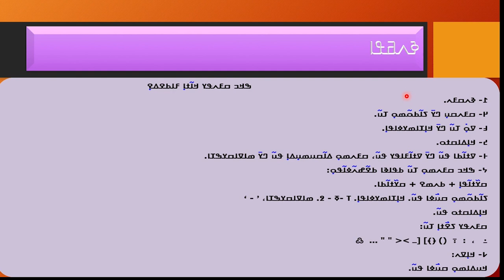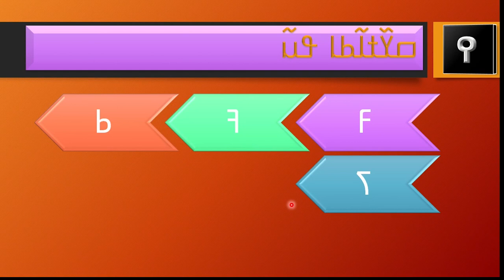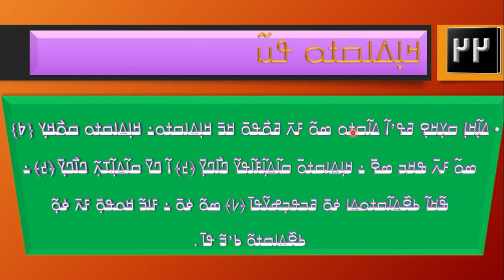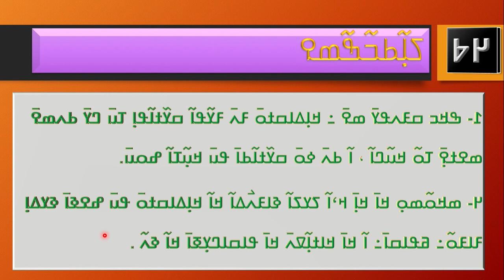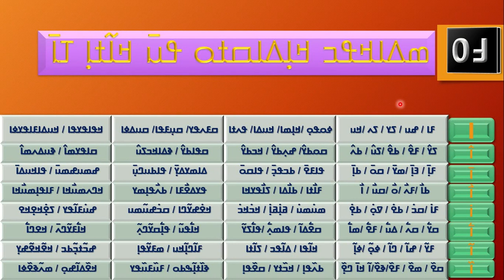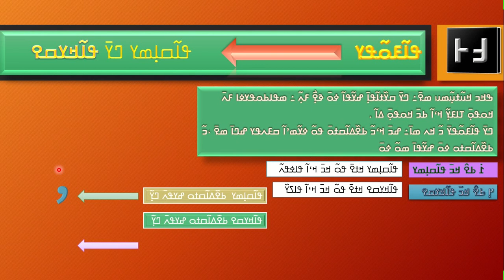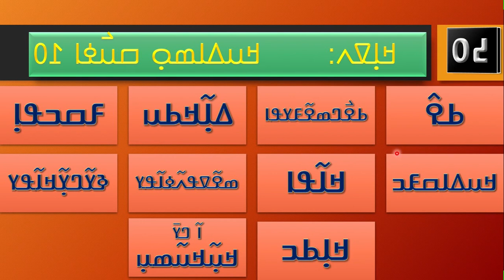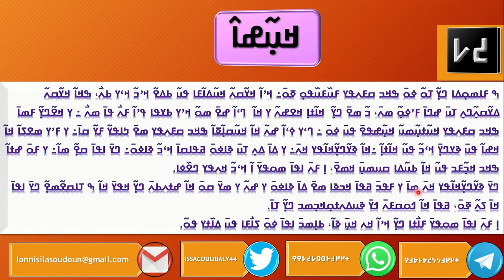Nko notion de base complète, en une seul vidéo أساسيات انكو ߒߞߏ ߛߓߍߟߌ ߞߊ߬ߙߊ߲߫ ߓߊߕߐߡߐ߲. NKO for all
Si tu veux avoir ton certificat sur ce cours, c'est très simple, il suffit de répondre les questions et les exercices donnés pendant la séance et envoyer les par messages après avoir capter sur Telegram
Voilà le lien de notre groupe officiel

Oubien tapes seulement da le chants de recherche

ߟߐ߲ߠߌ߲ ߛߌߟߊ߫ ߛߎߘߎ߲
Au revoir

ߣߌ߫ ߢߌ߬ߣߌ߲߬ߞߊ߬ߟߌ ߞߍ߫ ߘߴߌ ߓߟߏ߫ ߞߏߢߊ߫ ߣߌ߲߬ ߞߊ߲߬߸ߌ ߞߊ߬ ߣߊ ߕߎ߲߬ߞߎ߬ߙߎ߲߬ ߝߋߎ߫ ߞߊ߬ ߒ ߢߌߣߌ߲߬ߞߊ߬ ߸ ߥߊ߬ ߣߌ߫ ߊߟߊ߫ ߛߐ߲߬ߘߊ߬߸ ߌ ߘߌ߫ ߟߊߡߌ߬ߘߊ߬ ߕߎ߬ߡߊ ߛߎߘߎ߲߫ ߞߘߐ߫ ߝߣߊ߫.

N'hésitez pas à nous demander si vous avez des questions sur le contenu du cours et je vais vous répondre sans tarder aussi incha allah.

If you have any questions about the leçons, don't hesitate to ask me, I'm here to help you.

إذا كان لديك أي سؤال أو استفسار عن الدرس لا تتردد فنحن هنا لمساعدتك، و سنجيب على كل التساؤلات بإذن الله.